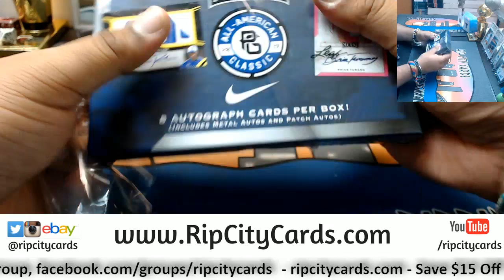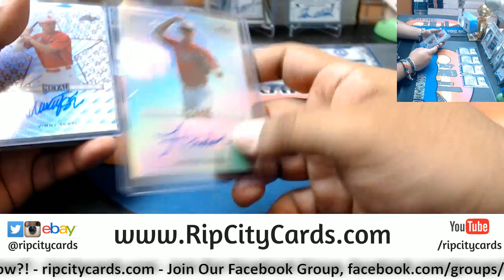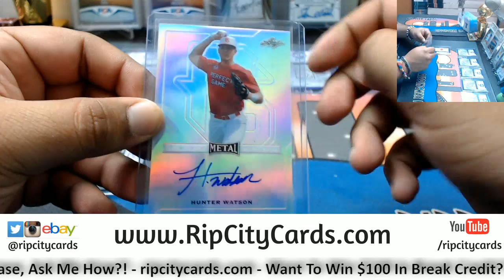2017 Leaf Metal Perfect Game Baseball Box VG RCC 06122018